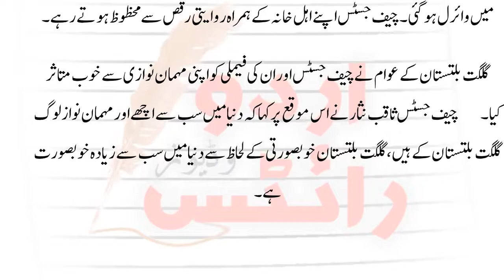Chief Justice of Pakistan Mian Saqib Nisar Dance(Raqs) Video in HUNZA valley 😍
Chief Justice of Pakistan Mian Saqib Nisar having time of his life in HUNZA valley 😍

______Subscribe to URDU WRITES For

News
Latest Pakistani News
Information Technology News
Health Tips
Breaking News
Business News
Political News
Geo News
Neo News
92 News
Express News
Dunya  News
AAJ News
Saama News
24 News
Urdu Poetry
Sad Poetry
02 Line Poetry
Urdu Ghazal
Top Sad Poetry
Amjad Islam Amjad Poetry
Iqbal Poetry
Sad Poetry for Sad people
rdu sad poetry heart touching
broken heart sad urdu poetry
Urdu Poetry|Poetry|
2 lines nfak
Poetry In Urdu
Bin Tere|Musafir|
2 line sad shayari
2 line sad shayari hindi
2 line sad shayari in urdu
2 line urdu poetry images
4 line urdu sad Poetry
6 line urdu poetry| in hindi| urdu|
________________________Sufi Poetry ,
Sufi Sayri,
Sufi Songs
Sufi Music
Abida Parveen Music
Sufiesm
Urdu Islamic stories
Urdu Stories
Islamic Masail or un ka hal
Hakayat e Saadi
Hakayat
New Stories
Kids stories
Urdu Point
Urdu Writes